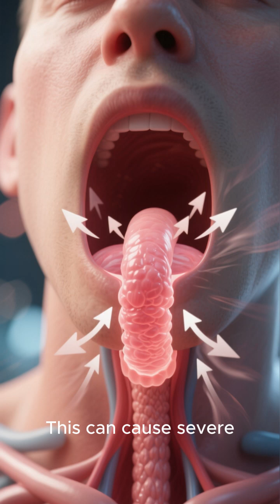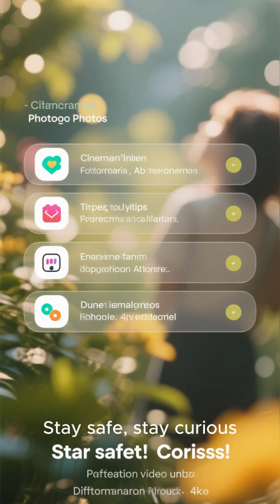What Happens If You Swallow Battery Acid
The chemistry and biology of acid burns inside the human body.